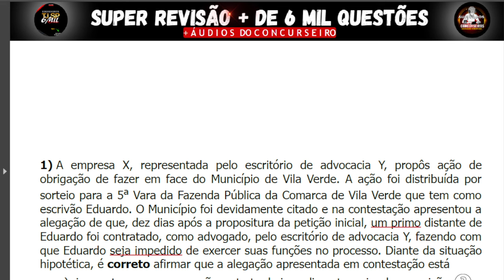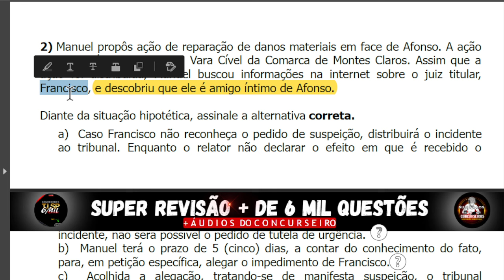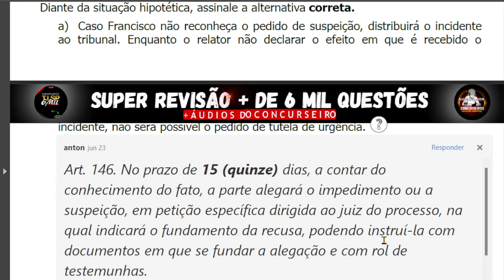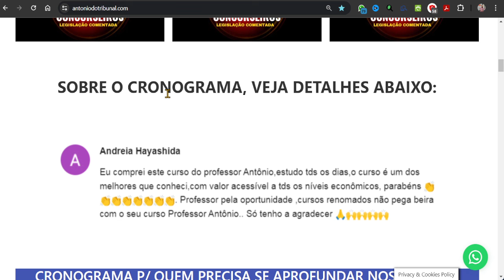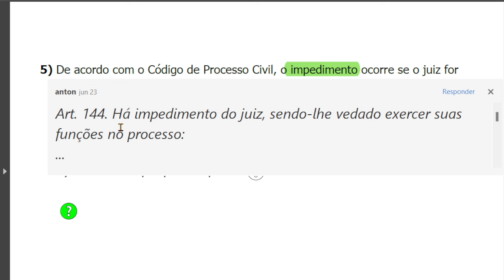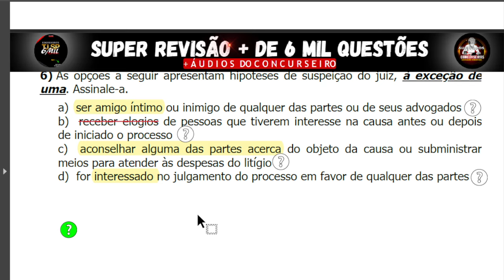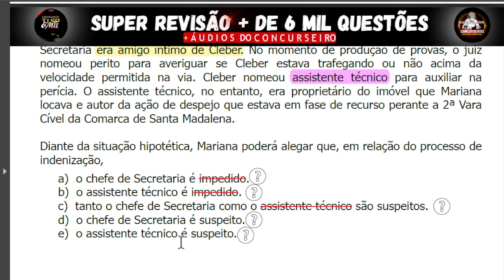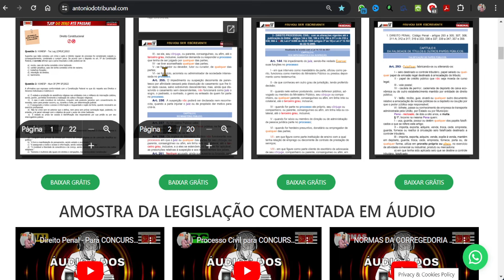Questões de Processo Civil [aula 01] Concurso Escrevente TJSP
Sobre o cronograma
🎯Tudo esquematizado para você não perder tempo nem foco. O treinamento está estruturado com metas diárias, assim você já saberá o que deve estudar a cada dia. Você terá acesso à teoria e a questões diárias. Lembrando que a base do nosso treinamento é o 'estudo reverso' (fixação de conteúdo por meio da resolução de questões)."
✅Vamos entregar a você mais de 7 mil questões focadas nos tópicos mais relevantes do edital, para que você estude o que realmente importa.
🚀Acesso rápido a toda a legislação necessária, em formato de texto e áudio, para otimizar seus estudos em qualquer lugar.
✅Testes em forma de simulados na reta final."
⚠️Para quem está começando no mundo dos concursos, fizemos o seguinte:
▶️Catalogamos as melhores aulas disponíveis no YouTube de acordo com edital para quem ainda precisa de uma base teórica e que não tem dinheiro para contratar cursinhos que custam mais de 2 mil reais ou tempo a perder pesquisando aulas na internet. Fizemos isso para garantir que você tenha acesso a tudo que você precisa para sua preparação.